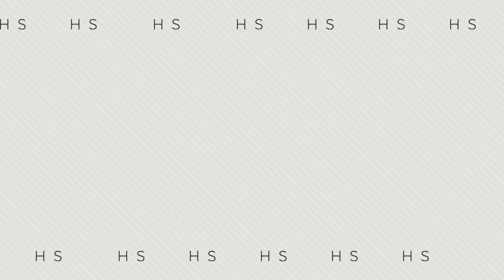H.S. GameTime Week 1 - Part 1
High school football is back! Check out highlights from the biggest match-ups all over Kentuckiana!